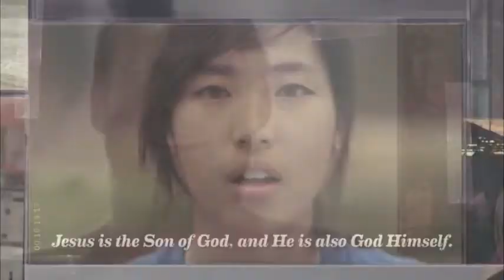Sunday Service, August 18, 2019 with Pastor Roger Brittingham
Sunday Morning Service with Pastor Roger Brittingham
August 18, 2019, at Friendly Community Baptist Church
Burgaw, NC